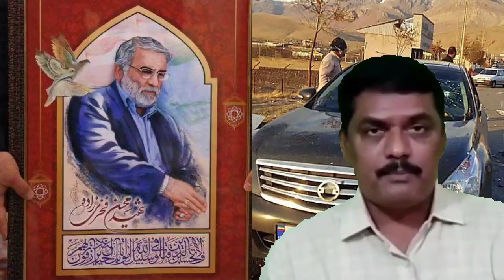ఇరాన్ శాస్త్రవేత్తను ఎవరు ఎందుకు చంపేశారు?iran scientist assassination and world after the incident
who killed Iran scientist-why Iran under attack - what about Iran nuclear program- Iran scientist assassination-mossad operations in Iran- Iran and usa-world war 3- new world - mossad in Iran- mek-saudi arebia-russia- china-in Telugu
how Iran aquiered nuclear technology
why Iran has more Shias
where Iran hide it's nuclear bombs